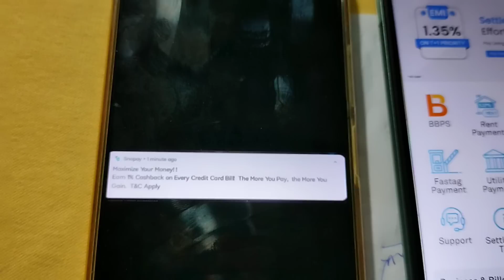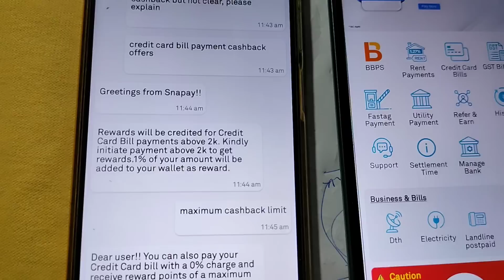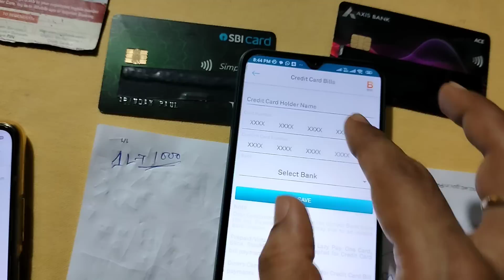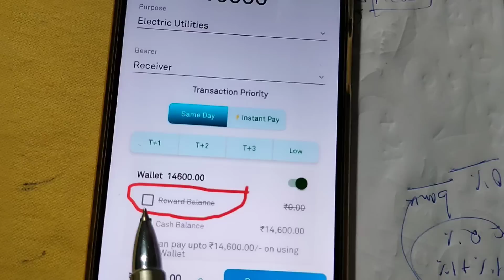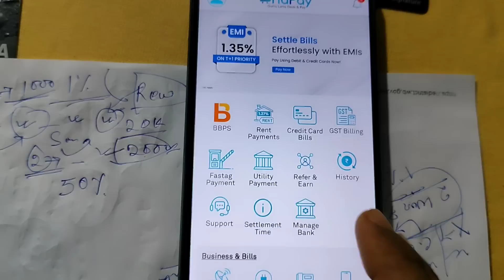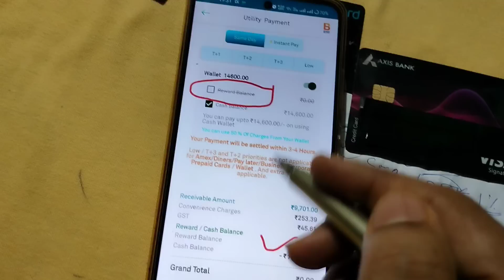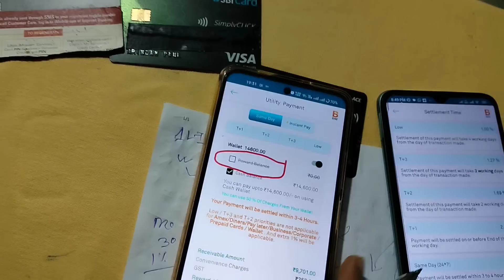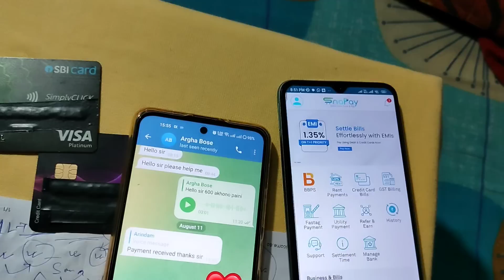Credit Card To Bank Account Money Transfer Free 🔥 Credit Card bill payment 1% Cashback 🔥TRICK🔥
🙏 Must use Refferal code 🙏I8UD2L8S🙏

🔴🔴 Reffer code.🔥 MdZL0S🔥

❤️ Refferal code ❤️7Y8474❤️